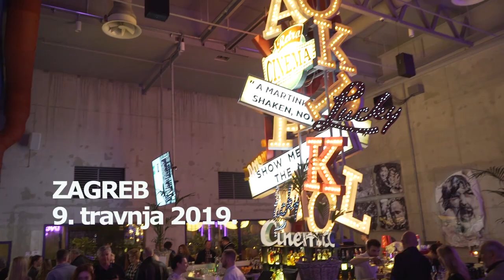Zagrebačka premijera omnibusa 'Duboki rezovi'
'Duboke rezove' potpisuju sjajna mlada redateljska imena: Dubravka Turić, Filip Mojzeš i Filip Peruzović, producentica je Dijana Mlađenović (Kinematograf), a distributer Pari Pikule.
Izvrstan glumački ansambl filma čine: Lana Barić, Nikša Butijer, Milivoj Beader, Areta Ćurković, Roko Glavina, Franko Jakovčević, Donat Zeko (Trešnje); Glorija Pinturić, Lily Antić, Borna Fadljević, Živko Anočić, Jadranka Đokić i Asja Jovanović (Smrt bijela kost); Vinko Kraljević, Mirela Brekalo, Marina Redžepović, Bernard Perić, Mladen Vasari, Ljiljana Bogojević, Nina Erak-Svrtan (Predmeti koji tonu).
Reakcije zagrebačke publike pogledajte u videu, a film u neovisnim kinima diljem Hrvatske!